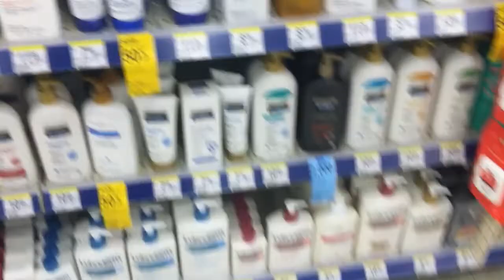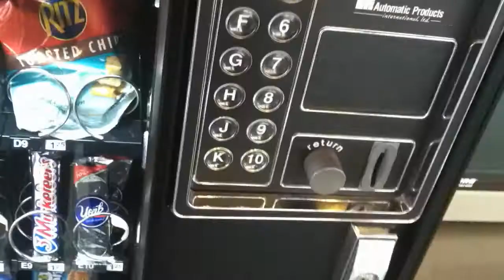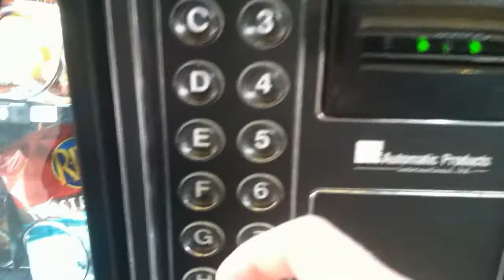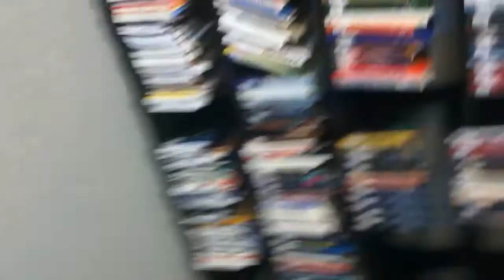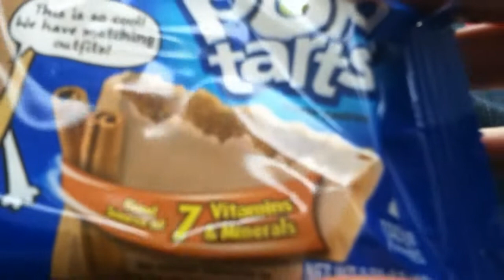April 22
Three likes for vlogging!?